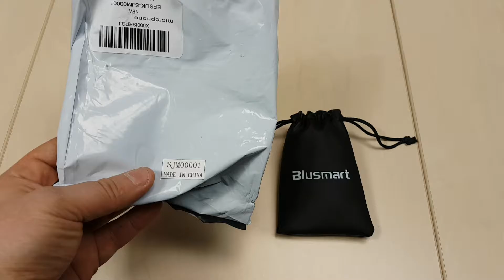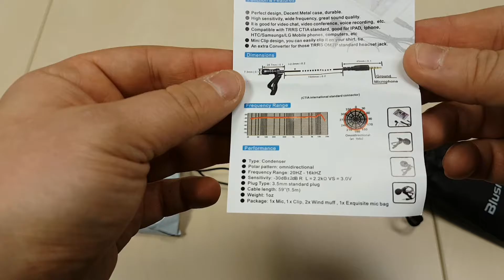Mikrofon für Smartphone, von der Firma Blusmart, Unboxing Video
Ein Mikrofon zu verwenden für,
Film, Interviews, Fernsehen, geeignet, und überall dort, wo es aufnehmen in Broadcast-Qualität Audio notwendig sein kann.

Das Kabel hat eine lange von 1,5 Meter, so ist man Flexibilität und man hat die Reichweite die benötigt wird.